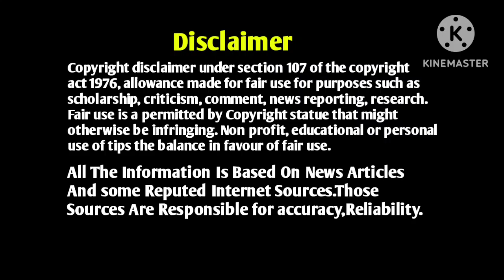Indian Defence News|India to defeat Campers,S400 Like System Against Russia|Telugu Defence News